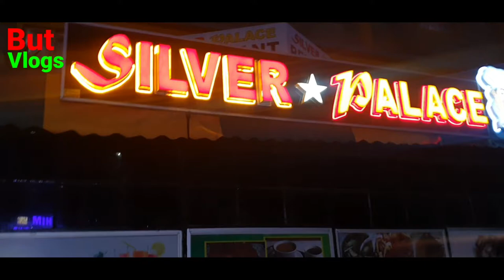Silver Palace Coffee Shop Nairobi Kenya || But Vlogs